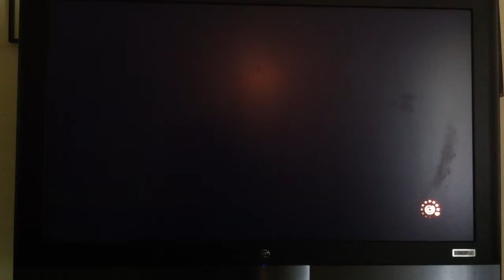Tobi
This is Tobi and madara teaming up to kill naruto and killer bee